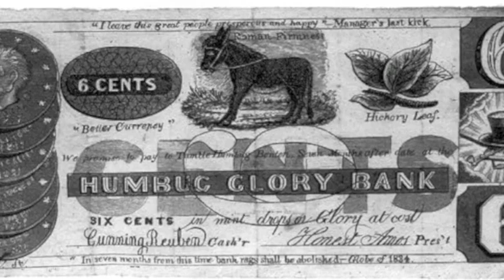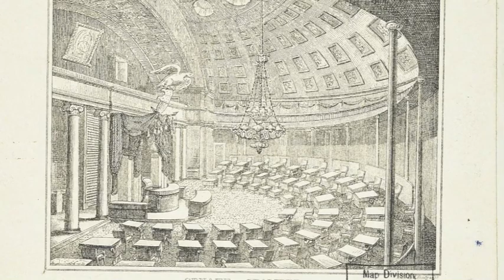America's First Great Depression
Video Book Trailer for
Economic Crisis and Political Disorder after the Panic of 1837

by Alasdair Roberts

For a while, it seemed impossible to lose money on real estate. But then the bubble burst. The financial sector was paralyzed and the economy contracted. State and federal governments struggled to pay their domestic and foreign creditors. Washington was incapable of decisive action. The country seethed with political and social unrest. In America's First Great Depression, Alasdair Roberts describes how the United States dealt with the economic and political crisis that followed the Panic of 1837.

As Roberts shows, the two decades that preceded the Panic had marked a democratic surge in the United States. However, the nation's commitment to democracy was tested severely during this crisis. Foreign lenders questioned whether American politicians could make the unpopular decisions needed on spending and taxing. State and local officials struggled to put down riots and rebellion. A few wondered whether this was the end of America's democratic experiment.

Roberts explains how the country's woes were complicated by its dependence on foreign trade and investment, particularly with Britain. Aware of the contemporary relevance of this story, Roberts examines how the country responded to the political and cultural aftershocks of 1837, transforming its political institutions to strike a new balance between liberty and social order, and uneasily coming to terms with its place in the global economy.

Alasdair Roberts is Jerome L. Rappaport Professor of Law and Public Policy at Suffolk University Law School. He is the author of The Logic of Discipline: Global Capitalism and the New Architecture of Government, The Collapse of Fortress Bush: The Crisis of Authority in American Government, and Blacked Out: Government Secrecy in the Information Age. He is also a Fellow of the National Academy of Public Administration and coeditor of the journal Governance.